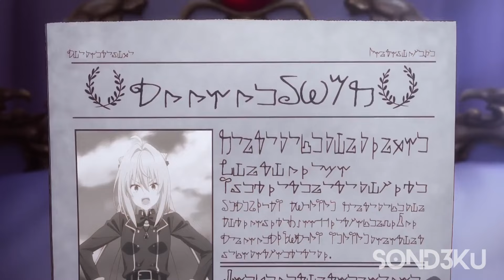She Was Considered A Weak Vampire, But Turns Out To Be The Vampire Queen?!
In a world where death is not permanent, Terakomari "Komari" Gandesblood has been a self-proclaimed professional shut-in for the past three years. As part of the noble Gandesblood lineage, she once tried to meet the expectations of her family. However, as a vampire who cannot use magic or consume blood, she soon gave up on becoming an imperial general like her ancestors. Unfortunately, a misunderstanding with her father earns her the formidable position of one of the Seven Crimson Lords, the strongest fighters and generals in the Mulnite Empire.

Now, Komari must hide her lack of talent from the soldiers she commands, or they may attempt to overthrow her. Working alongside her newly-assigned maid, Villhaze, Komari manages to trick her unit of soldiers into believing she is a ruthless warlord and promises to conquer the world. But as more people come to admire Komari, her life is further threatened as a vampire from her past reappears with every intention to kill her for good.

 - Every Content in this Channel to review, learn, and information for entertainment